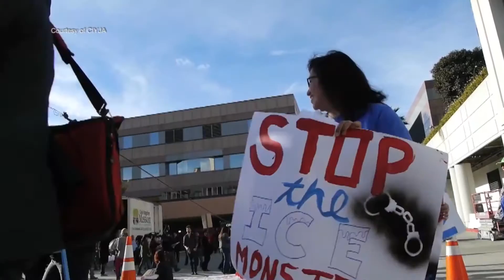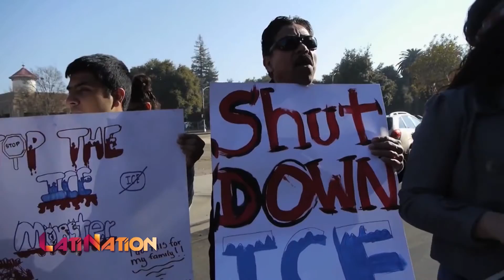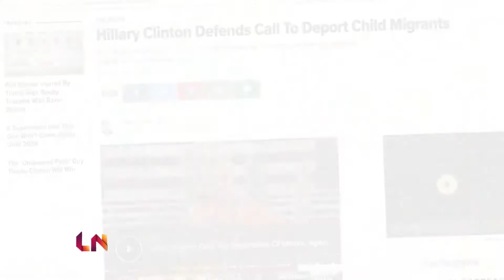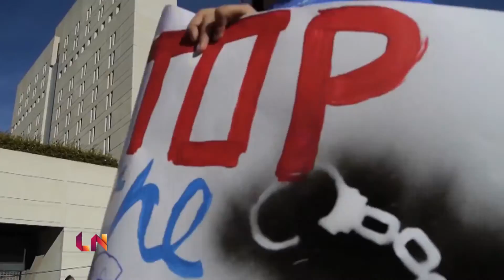California Immigrant Youth Justice Alliance - CIYJA | LatiNation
California Immigrant Youth Justice Alliance is a group of activists formed in the name of advocating for undocumented migrants. For them, the goal is to raise awareness during these important elections, even though none of their members can actually vote. But they are still involved in the process, staying politically active through their rallies, and showing us how to influence the system using their greatest asset, their voice. Check this out, it’s a story you will only see on LatiNation.